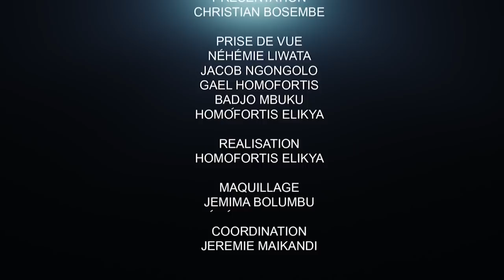LA RUINE DE KABUND C'EST FINIE : DR MULEBA ÉCLABOUSSE